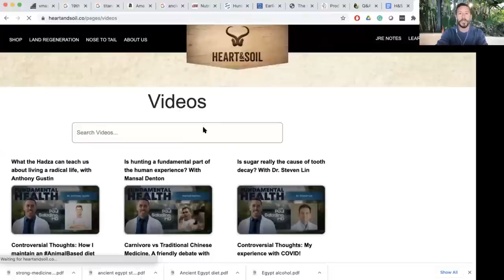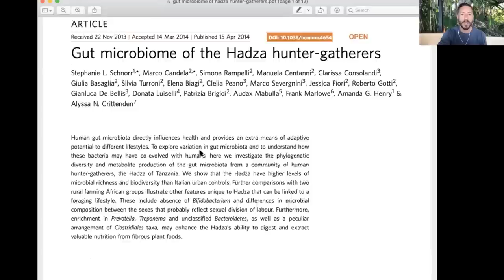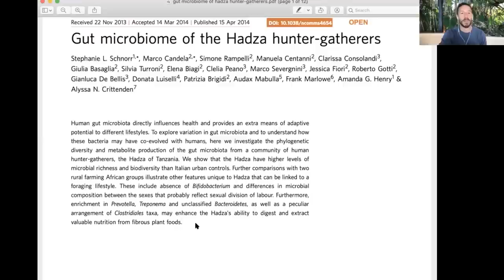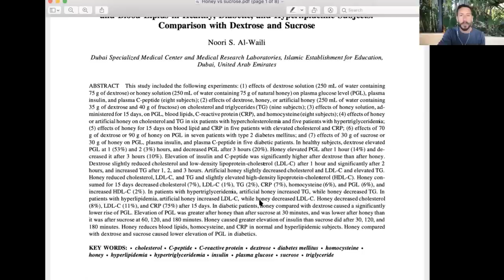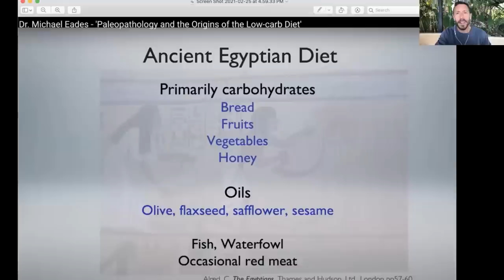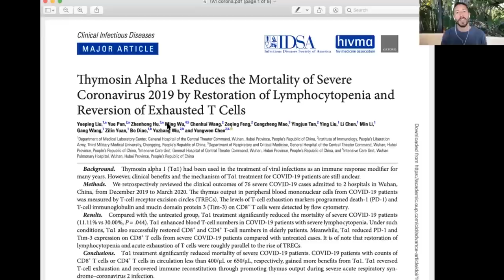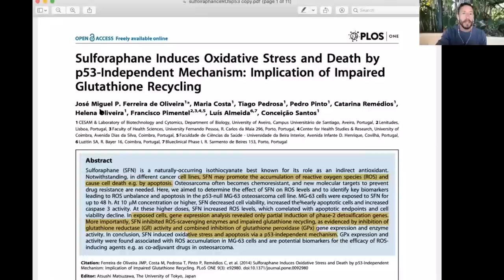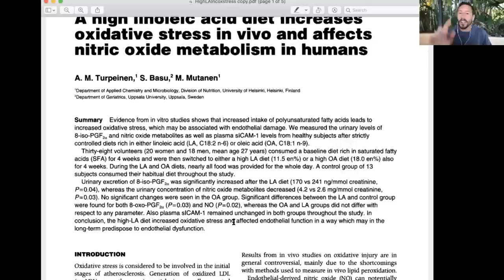Answering your burning questions! Ask Me Anything (AMA) #3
This is the third AMA podcast I’ve done and it was a fun one!

Timestamps with questions I answer in this one are below.

Time Stamps:

0:04:23 Ask Me Anything!
0:06:36 What are the best labs to get done?
0:15:04 How do we most effectively share the animal-based lifestyle with friends and family?
0:17:49 Is a plant-based diet more financially sustainable than an animal-based diet?
0:20:18 Zach Bush, Tetrahydrate, and eating dirt
0:26:04 The Scoop on Candida
0:32:30 Natural Honey Lowers Plasma Glucose, C-Reactive Protein, Homocysteine, and Blood Lipids in Healthy, Diabetic, and Hyperlipidemic Subjects: Comparison with Dextrose and Sucrose
0:32:30 Why honey is different than other carbs
0:35:50 Paleoanthropology and the origins of modern disease
0:35:50 Why were the ancient Egyptians so unhealthy?
0:39:45 Nutrition and health in agriculturalists and hunter-gatherers
0:42:10 Earliest evidence for caries and exploitation of starchy plant foods in Pleistocene hunter-gatherers from Morocco
0:52:08 Are peptide supplements legit?
0:56:38 Diet of ancient Egyptians inferred from stable isotope systematics
0:56:57 Reconstructing Ancient Egyptian Diet through Bone Elemental Analysis Using LIBS (Qubbet el Hawa Cemetery)
0:57:53 Evidence for dietary change but not landscape use in South African early hominins
0:58:25 Stable isotopes reveal patterns of diet and mobility in the last Neandertals and first modern humans in Europe
0:59:05 The lowdown on sulforaphane
1:00:35 Concentrations of thiocyanate and goitrin in human plasma, their precursor concentrations in brassica vegetables, and associated potential risk for hypothyroidism
1:01:37 Sulforaphane Induces Oxidative Stress and Death by p53-Independent Mechanism: Implication of Impaired Glutathione Recycling
1:07:25 Antioxidants in food: mere myth or magic medicine?
1:09:05 Is linoleic acid really proven to be unhealthy?
1:09:14 Minnesota coronary experiment
1:09:19 Sydney Diet Heart Study
1:09:40 A high linoleic acid diet increases oxidative stress in vivo and affects nitric oxide metabolism in humans

Heart & Soil: Heartandsoil.co for grass-fed desiccated organ supplements
White Oak: Use “CarnivoreMD” at whiteoakpastures.com